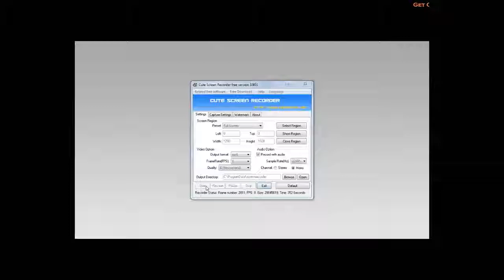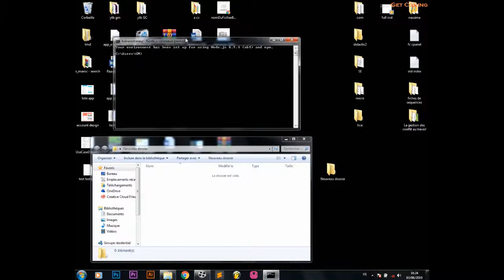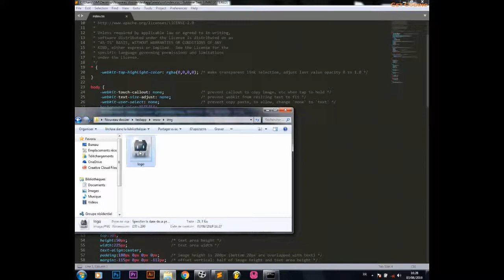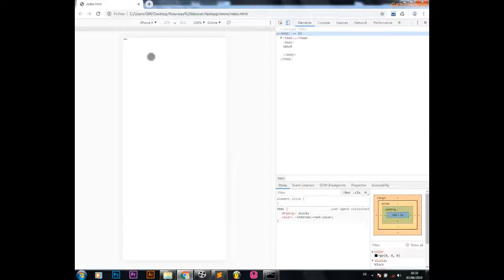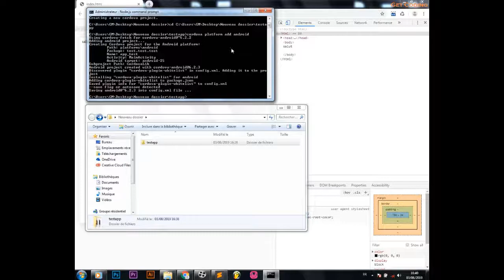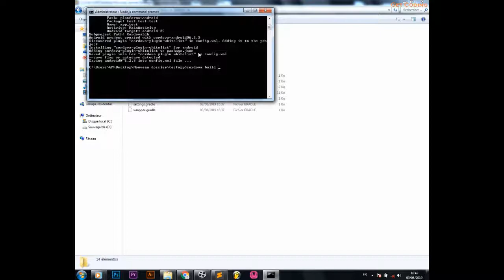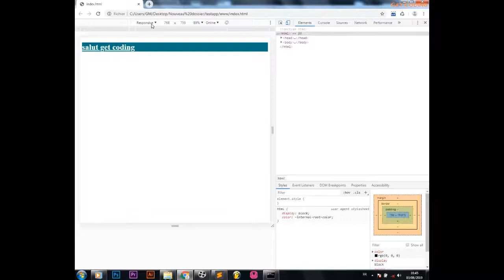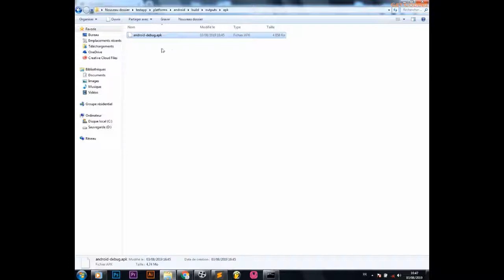3 -- create first android app by cordova